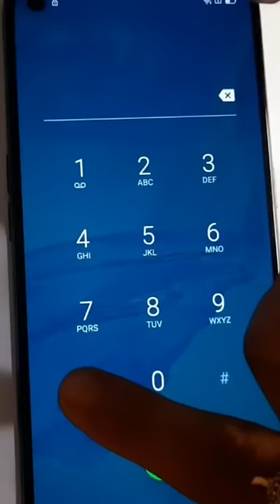OPPO ALL MODELS FRP BYPASS/GOOGLE ACCOUNT REMOVE JUST 10 SEC 100% Working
ALL MODELS FRP BYPASS/GOOGLE ACCOUNT REMOVE JUST 10 SEC